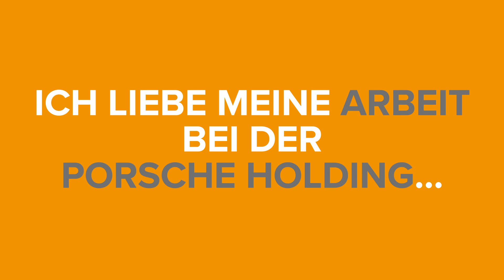Lehre bei der Porsche Holding - Manuel Metzger, ApplikationsentwicklerIn - Coding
Manuel Metzger macht die Lehre zum Applikationsentwickler - Coding bei der Porsche Holding und erzählt im Video, was er an der Lehre besonders schätzt und in welchen Aufgabenbereichen er tätig ist.

Starte auch du mit einer Lehre bei der Porsche Holding in dein Berufsleben! Wir bieten dir super Karrierechancen und viele attraktive Vorteile.